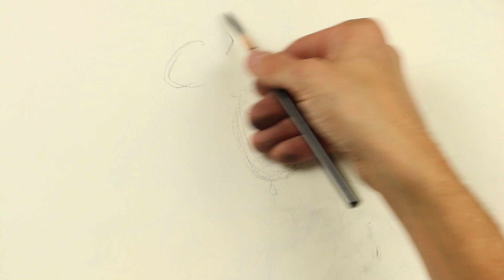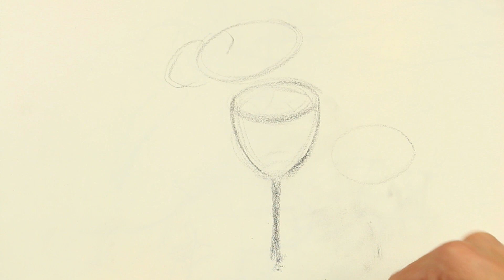Comment tailler son crayon pour avoir une bonne mine ? Tutoriel dessin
Dans cette vidéo, je vais vous montrer comment tailler son crayon afin d'avoir une mine qui vous permette de dessiner avec une grande souplesse